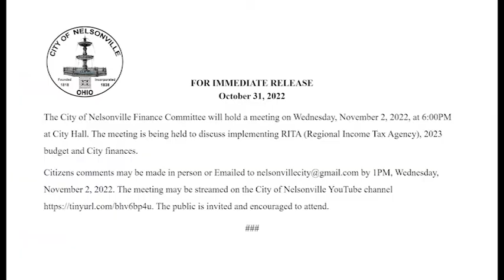Nelsonville Finance Committee Meeting 11022022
The City of Nelsonville Finance Committee held a meeting on Wednesday, November 2, 2022, at 6:00PM. The meeting was held to discuss implementing RITA (Regional Income Tax Agency), 2023 budget and City finances.
The meeting was streamed on the City of Nelsonville YouTube channel